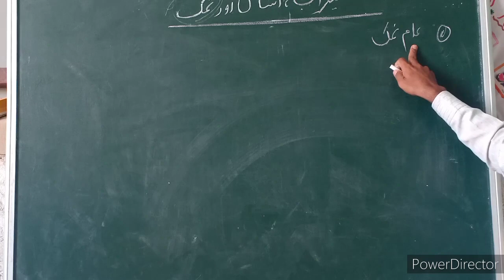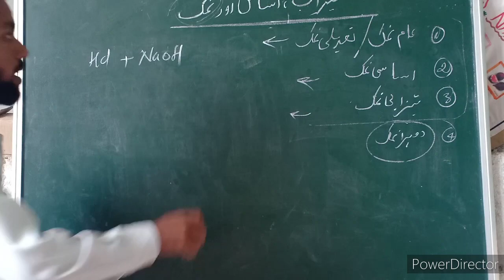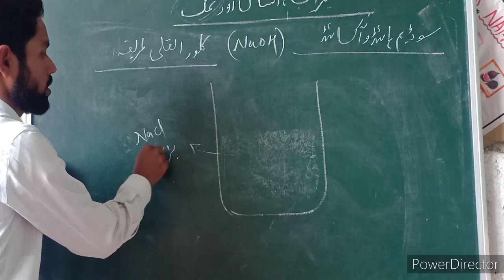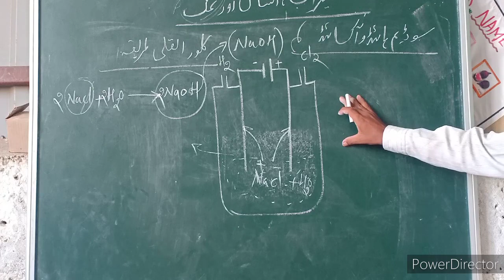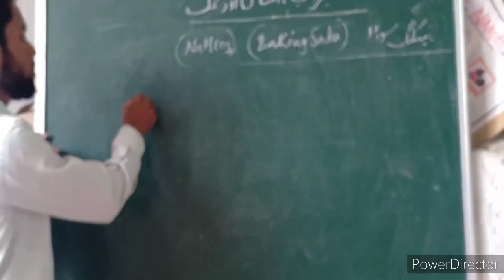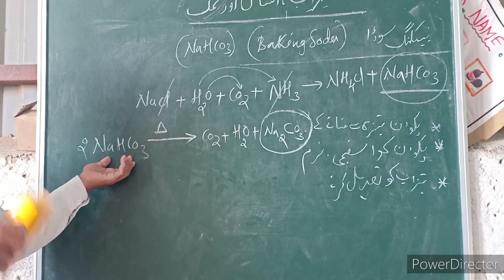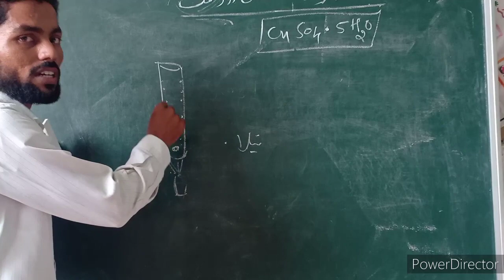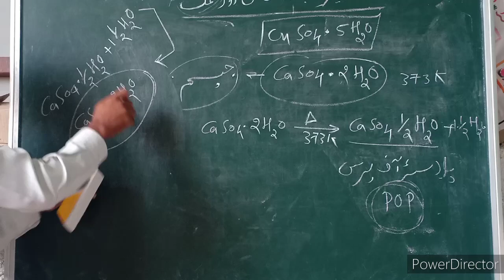Acid Base Salts in Urdu part 4 نمکوں کے خاندان اور استعمالات